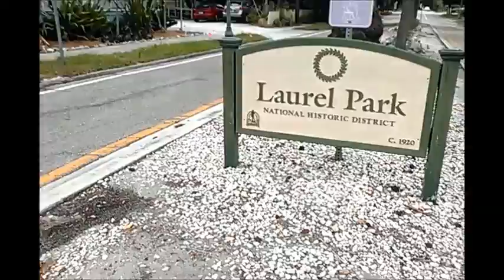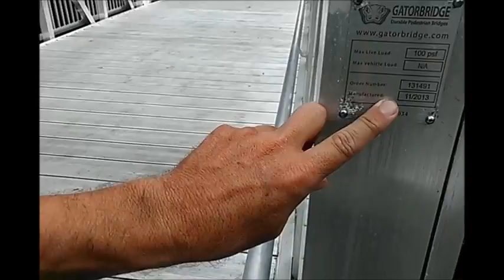are there any trolls under this bridge?- jon swift adventures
vlog #57